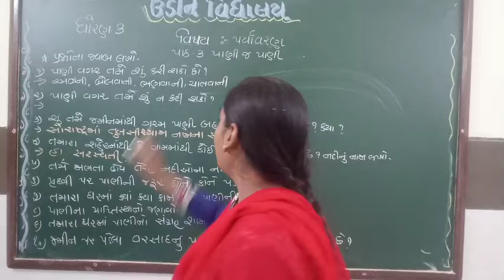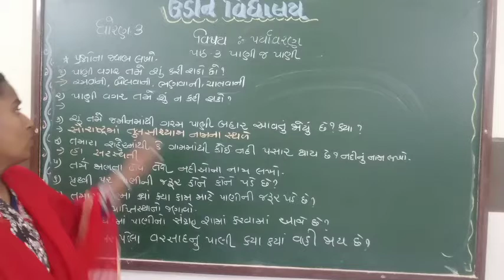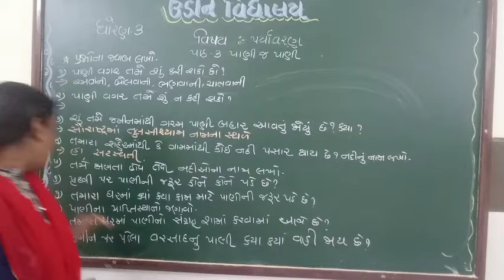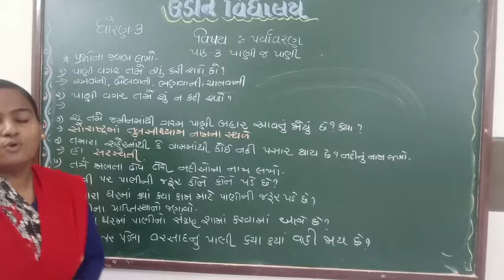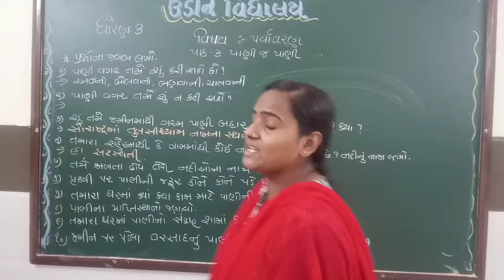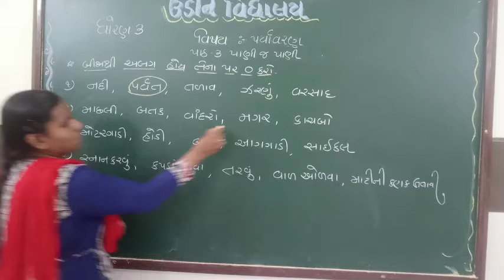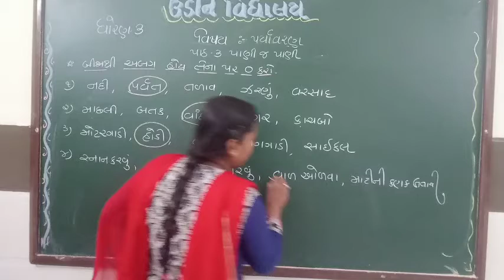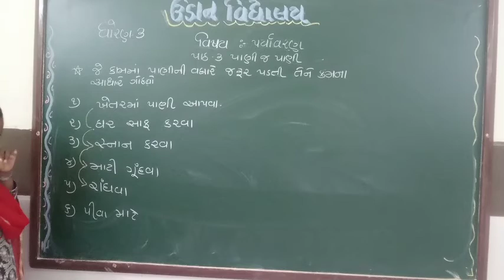std-૩ પર્યાવરણ પાઠ-૩ પાણી જ પાણી (પ્રશ્નોના જવાબ ૧ થી ૧૦)